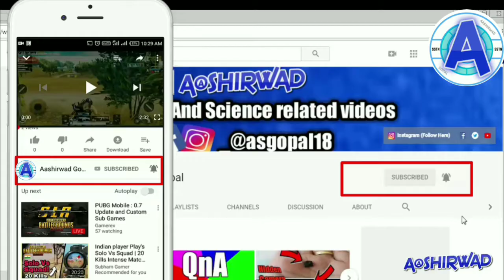iPhone 11 Max (Clone) First Look! Unboxing By Popular Youtubers? - Hindi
iPhone 11 unboxing- hindi reality?

Questions Covered:

iphone 11 clone unboxing,
iphone 11 clone
iphone clone
fake iphone